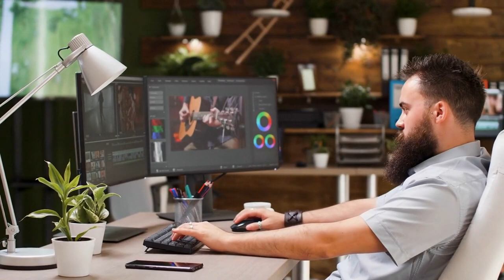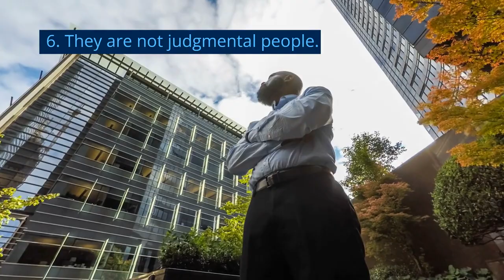10 Ways Sigma Males Make Women BEG For Their Attention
10 Ways Sigma Males Make Women BEG For Their Attention

Sigma males are manly men who have established their lives on being themselves, performing whatever they like, and, and being incredibly independent.
They are not concerned with the social hierarchy in school, college, or the workplace. they do not even care about their masters. They are always satisfied with who they are disregarding whatever everyone else thinks about them.
 They live their own lives without worrying a great deal about what people think about them.
 They just put some effort into things that interest them, which obviously attract women.
 Women find it extremely difficult to resist sigma males because they cannot predict how the interaction will unfold.